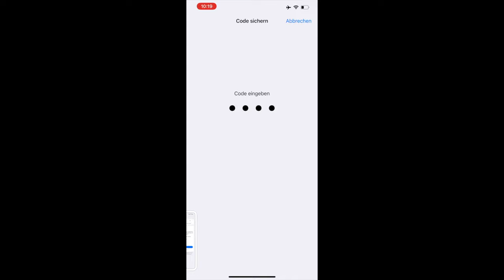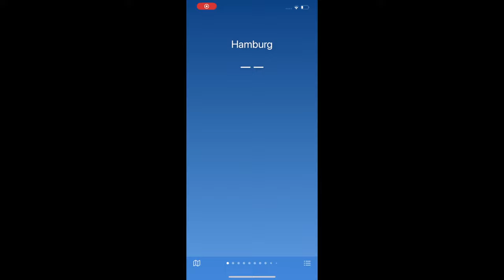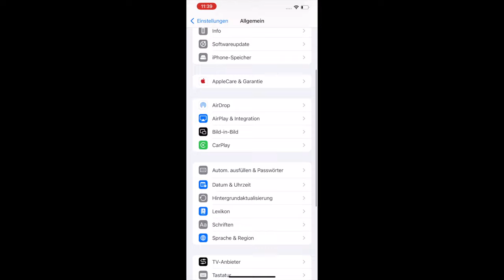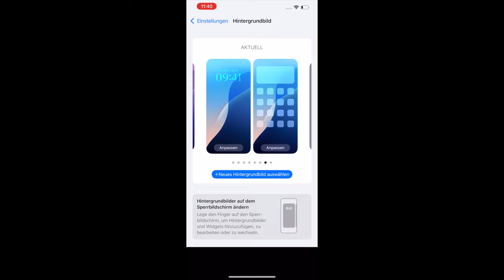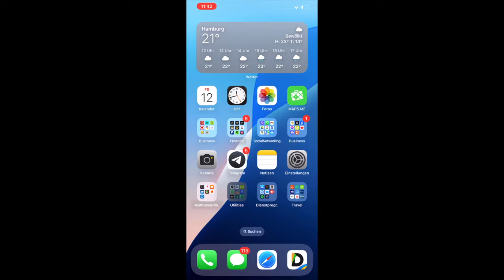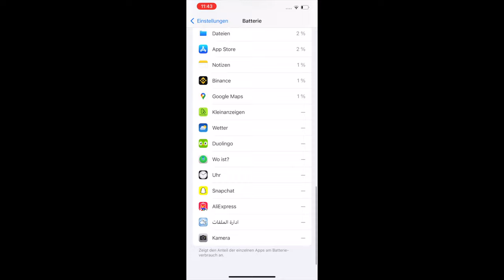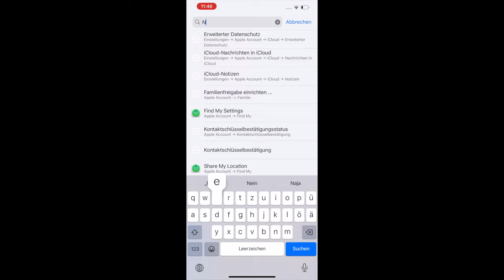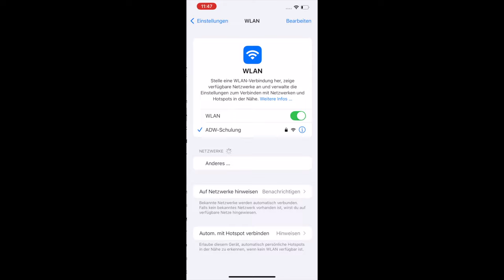iOS 18 Beta 3